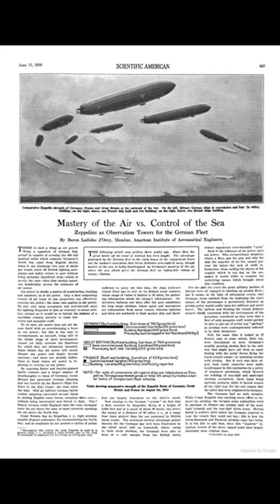Air Raid, Air Raid! Take cover! The Zeppelins are coming!